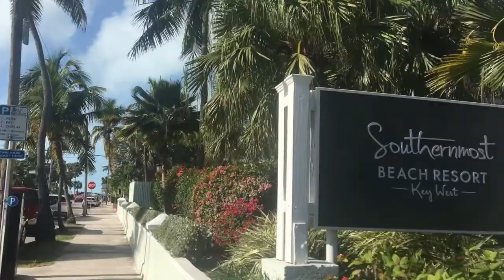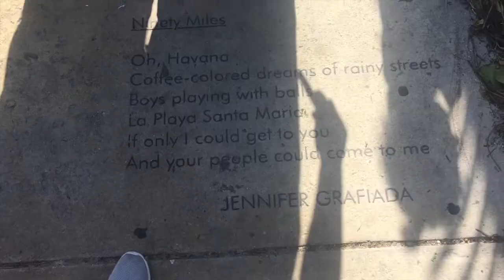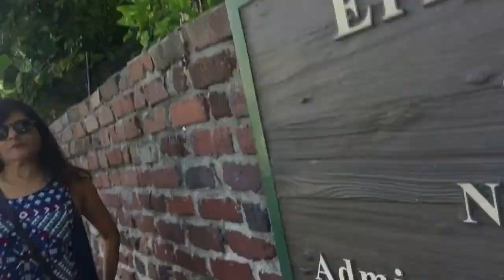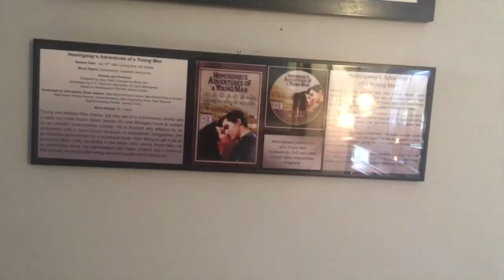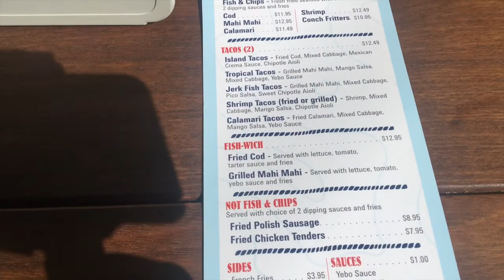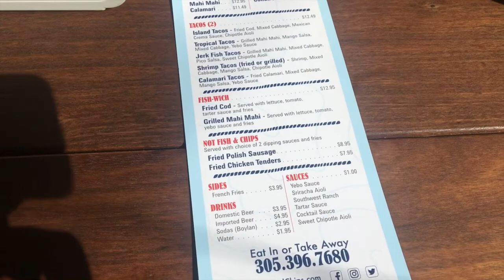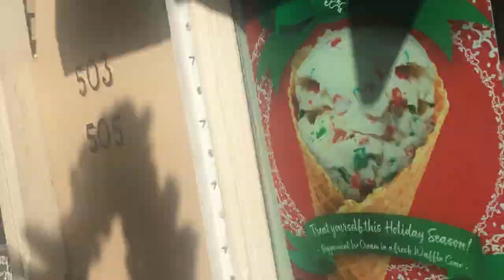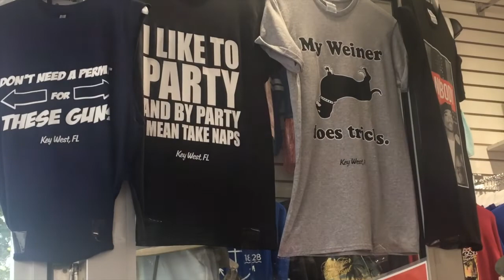Day Trip To Key West, FL | Travel Vlog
Hey guys! My boyfriend and I went on a day trip to Key West, Florida on my day off. We walked around a lot and just enjoyed the sites.

MUSIC
Song: Ikson - Paradise